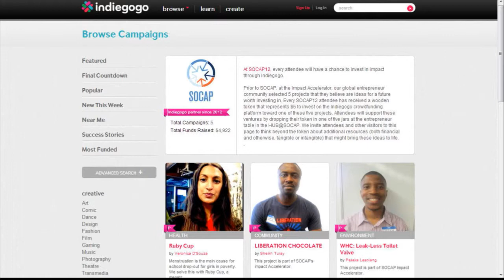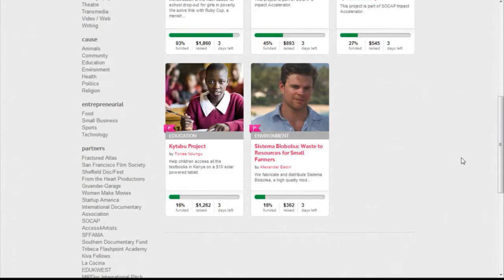Wrap-up announcement - Penelope Douglas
Penelope Douglas, Board Chair, SOCAP & HUB Bay Area

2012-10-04